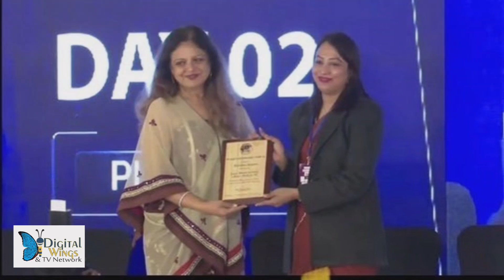At Annual Women Economic Forum | Bhumika Indulia | Associate Editor